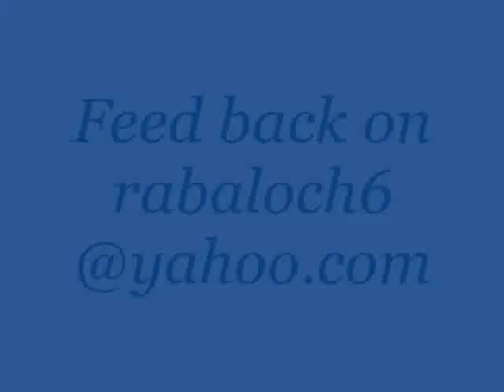Likhe Jo Khat Tujhe - Kanyadaan By Rasheed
Sung By Muhammed Rafi Sahab in Movie KANYADAAN (1969)
Picturised on Asha Parekh & Shashi Kapoor Music By Shankar Jaikishan